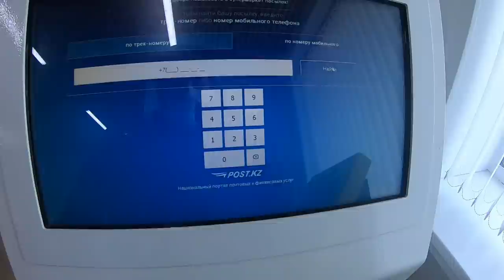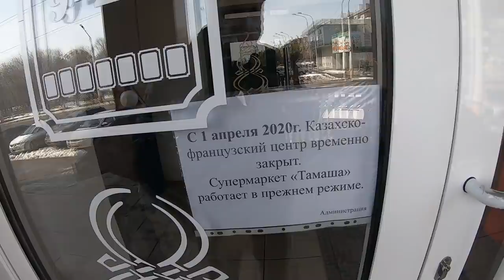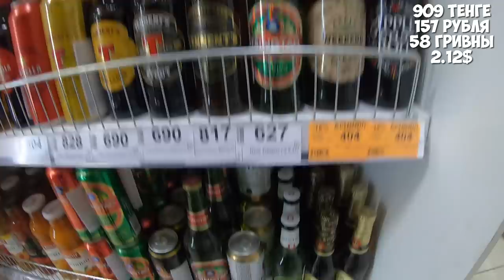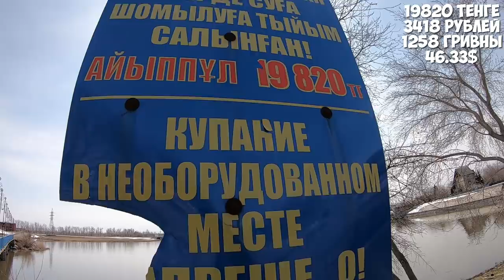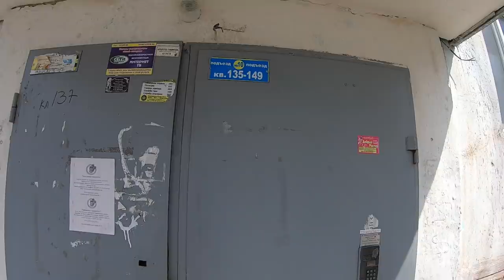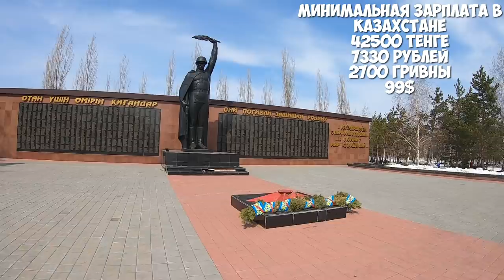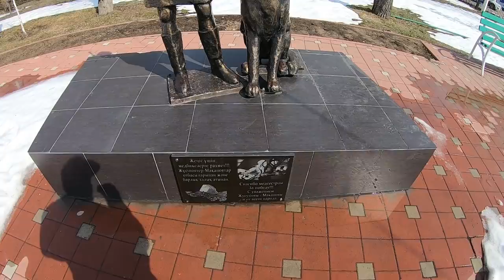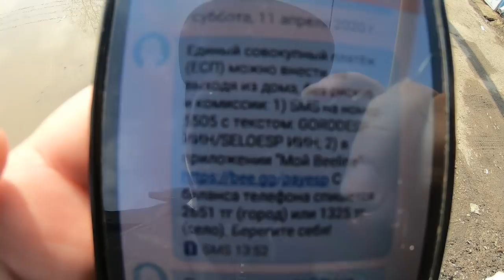Костанай что происходит в городе, посетил торговые центры, двух этажный автобус, получил посылку.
Костанай что сейчас происходит, получил сегодня посылку из Китая, чай. Честный полный обзор города, цены на имбирь, проехал на двух этажном автобусе.
Кто хочет поддержать приключения бродяги
Номер Карты 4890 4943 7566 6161  принимает рубли

WebMoney    Счет
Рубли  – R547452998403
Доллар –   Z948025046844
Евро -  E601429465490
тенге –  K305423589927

По поводу рекламы или пишите в любой соц.сети

Aeroflot bonus - номер клиента 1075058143 Кто хочет поддержать милями на билет в другую страну.

Плейлисты с сериями, других стран

Сайты полезны для путешествия

Если вы впервые на AliExpress, получите $19 купонами на первый заказ.

Меня зовут Роман,  моя мечта увидеть мир,  я бросил обычную жизнь, путешествую 5 год, по разным странам и городам.

Это Канал о путешествиях своим ходом, по городам; Турция, Таиланд, Вьетнам, Хайнань, Камбоджа, и так далее. Я рассказываю как куда доехать бюджетно, сколько стоит и сколько ушло денег за один день!